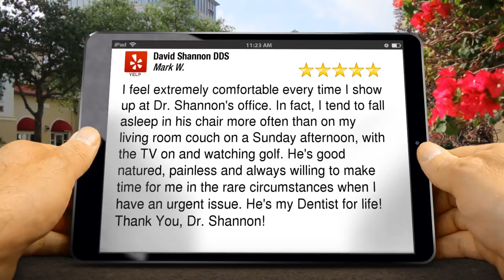David Shannon DDS - Porter Ranch – Northridge - Outstanding 5 Star Review by Mark W.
Reviews • Amazing Review

I feel extremely comfortable every time I show up at Dr. Shannon's office. In fact, I tend to fall asleep in his chair more often than on my living room couch on a Sunday afternoon, with the TV on and watching golf. He's good natured, painless and always willing to make time for me in the rare circumstances when I have an urgent issue. He's my Dentist for life! Thank You, Dr. Shannon!

David Shannon, DDS serves Northridge, Chatsworth, Porter Ranch, Woodland Hills, Granada Hills, Reseda, and Van Nuys. Dr. Shannon is an outstanding cosmetic and family dentist in the heart of the San Fernando Valley.